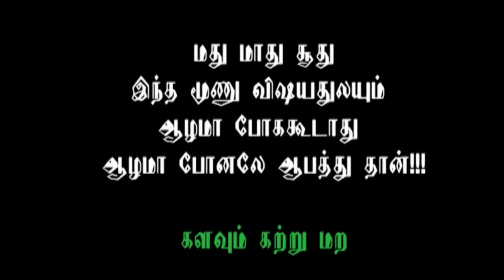Kalam Short Film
Directed By Balaji